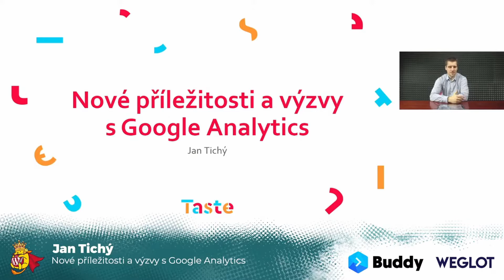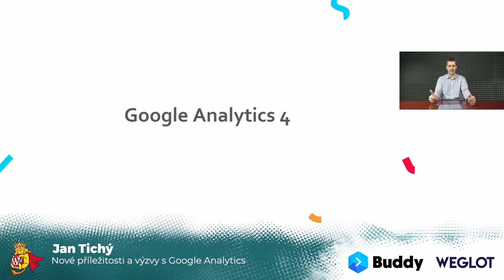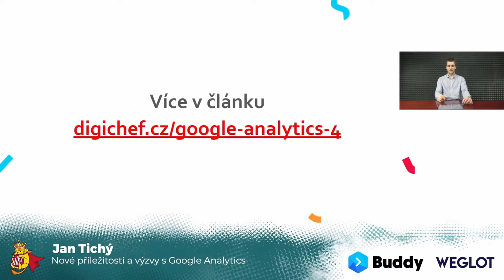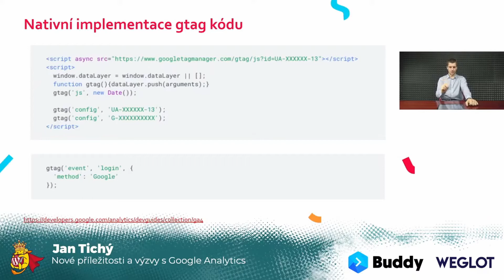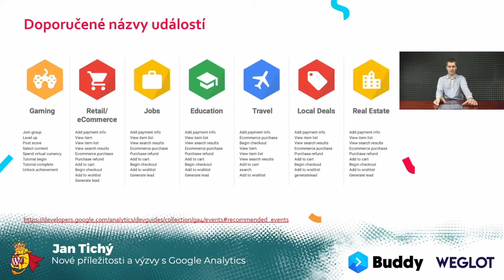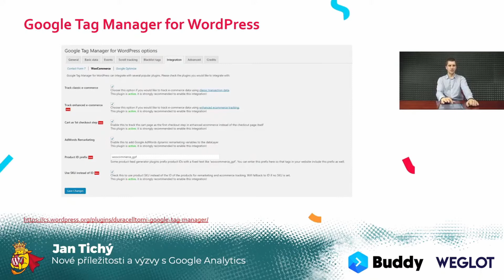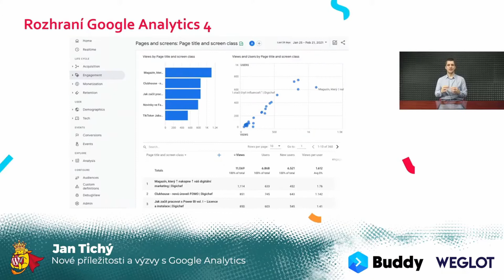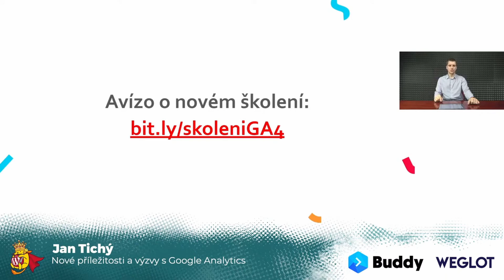Nové příležitosti a výzvy s Google Analytics - WordCamp Praha 2021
Řečník: Jan Tichý
Anotace: Google nedávno představil zbrusu novou verzi svého populárního měřicího systému. Čím se Google Analytics 4 liší od svých předchůdců? Co je na nich tak skvělého a revolučního? V čem vám pomohou v online marketingu, při vylepšování vašeho webu nebo při práci s vašimi návštěvníky a zákazníky? A proč byste jejich nasazení na svůj web měli začít řešit nejpozději teď hned?